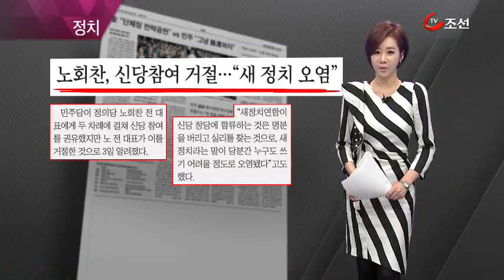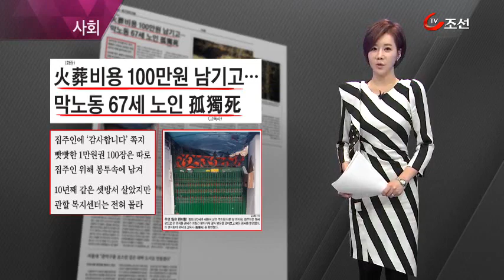미리보는 조선일보 (3월 4일 자)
미리보는 조선일보입니다. 북한 김정은의 뇌구조는 어떻게 될까? 오늘 조선일보가 주최하는 아시안리더십콘퍼런스에서 그 답이 제시됐습니다.